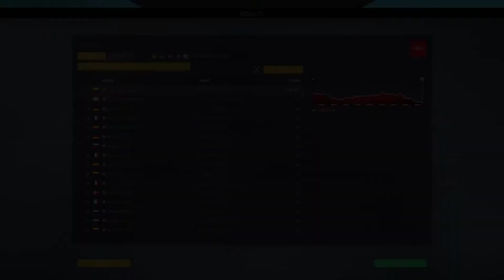La Vuelta 2019 - Stage 3 // Ibi » Alicante // Pro Cycling Manager 2019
Stage 3 will be the first opportunity for sprinters to contend for the win. Once more, strong winds are a possibility and, as such, everyone will need to be fully focused to avoid unpleasant surprises.

It will be hard for me to take the win today, but the team will try its best to help Alejandro Valverde in the end so that he can be in a good position to compete with the top sprinters and to take precious points for the green jersey.

Credits to OgZzY and Woutie01, from the PCMWorld Discord server, for the official startlist.

This was played in Extreme difficulty and using WorldDB2019 v0.4.4